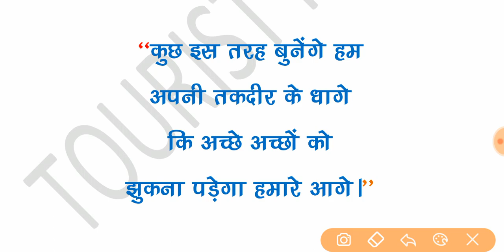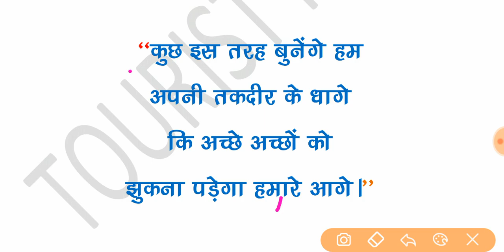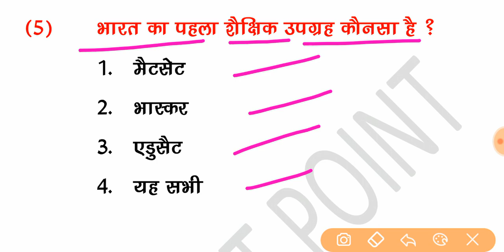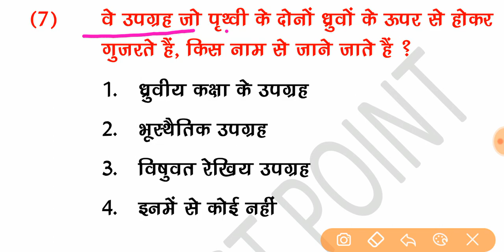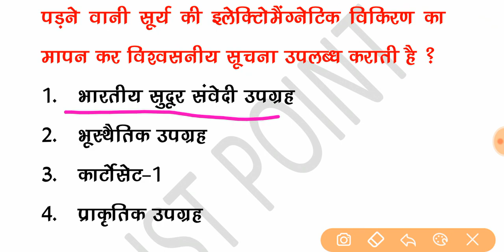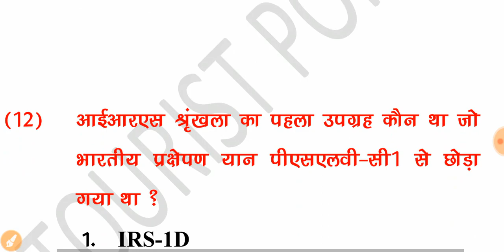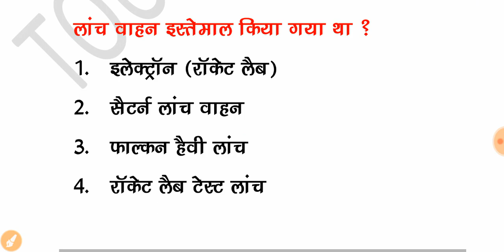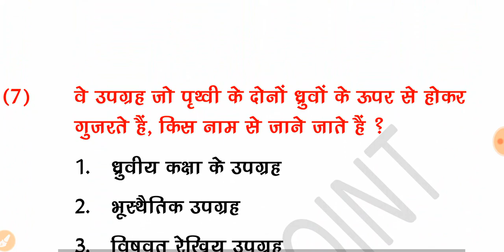MP TET Grade 3 Environment | Day 46 | Varg 3 Environment Space Science | अंतरिक्ष विज्ञान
Namaskar Dosto!
Aaj ka Video hai Samvida sikshak varg 3 Environment ke Topic - Space science (अन्तरिक्ष विज्ञान) Jiski Class aaj Day 46 hai Ummed hai aap sabhi ko Environment ka yah video Bahut Pasand Aayega rojana hum video me 15 important question cover karnege or sunday ko 30 Environment ka test bhi rakha Jayega.

environment varg 3 Space science
varg 3 space science
evironment varg 3
prathmik sikshak varg 3 environment
mptet grade 3 environment